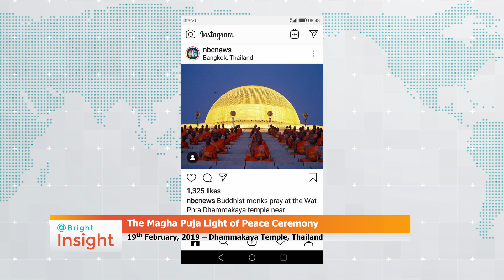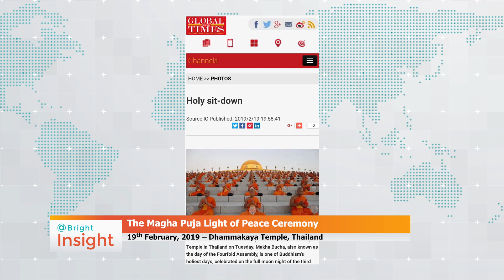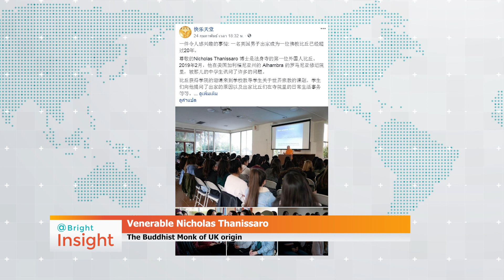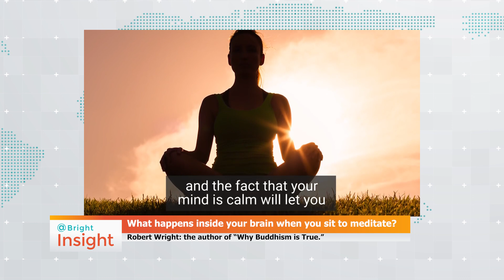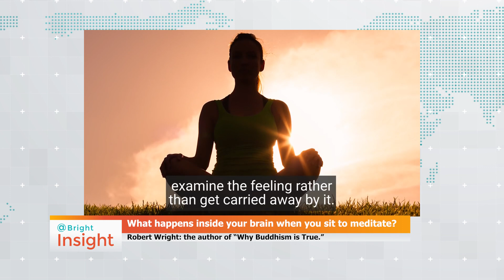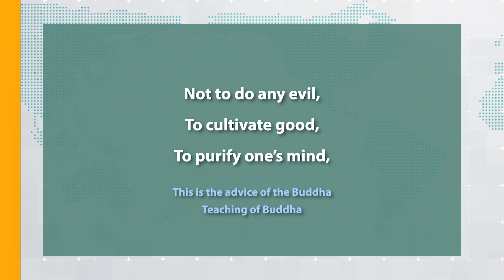620302 @Bright Insight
Facebook.com/gbnus